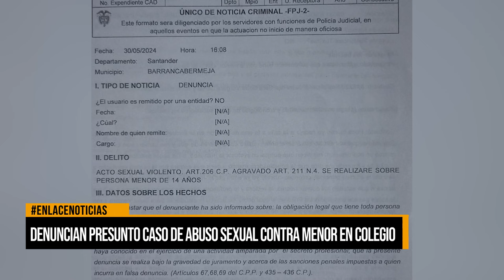DENUNCIAN PRESUNTO CASO DE ABUSO SEXUAL CONTRA MENOR DE EDAD